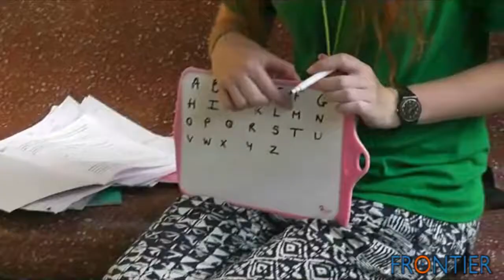Cambodia Teaching Project with Frontier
Make a positive and rewarding contribution to the lives of underprivileged and orphaned children, by equipping them with the tools to lift themselves out of the cycle of poverty.
The project site is situated in Siem Reap, a captivating location that is known as the 'gateway' to the millennium-old ruins of the Khmer empire.Visitors from the world over have fallen in love with Cambodia, with its fascinating and intoxicating eastern culture, and complex and mystical ambience.

To find out more about this project, please visit our